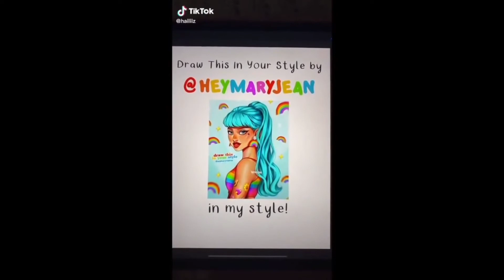The Best TikTok Artwork 🎨 TikTok Compilation